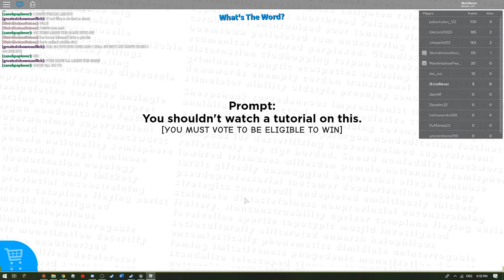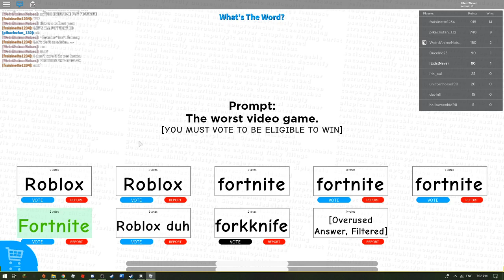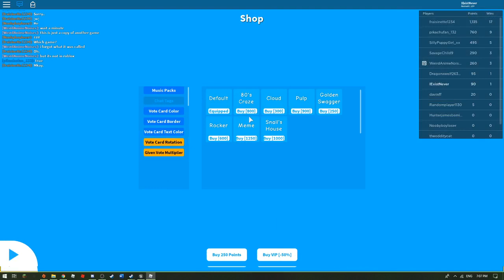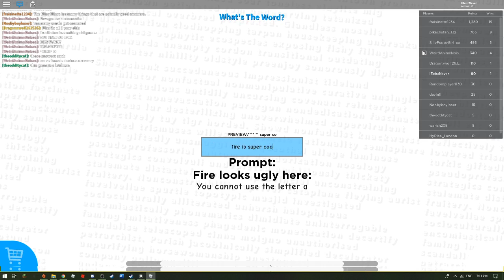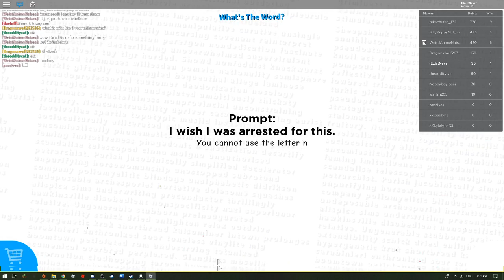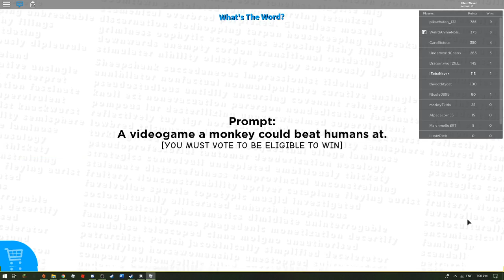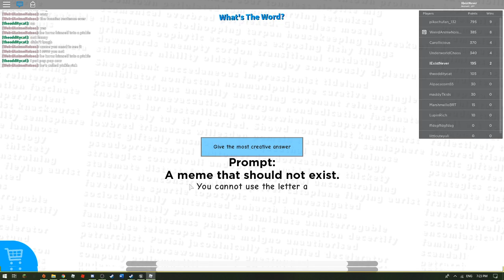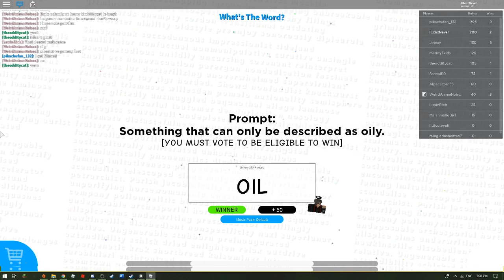Roblox | What's The Word? | forkknife bad minceraft good